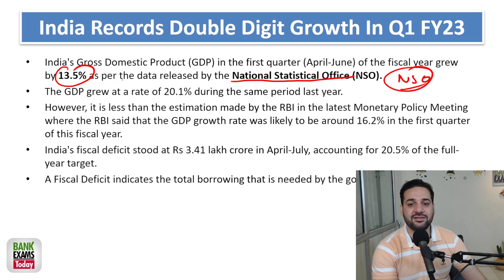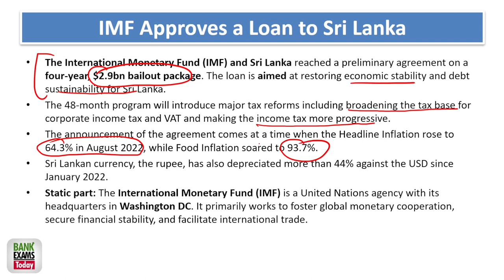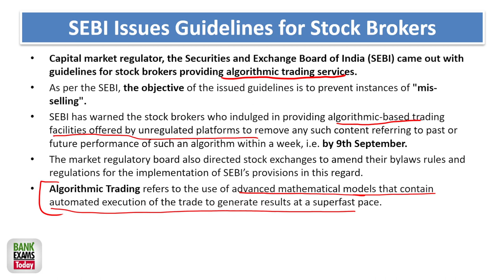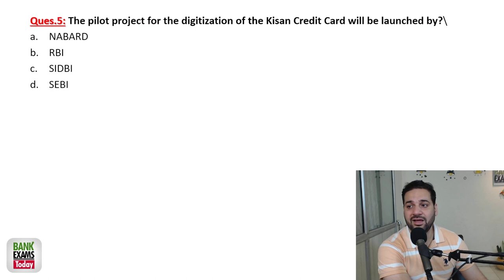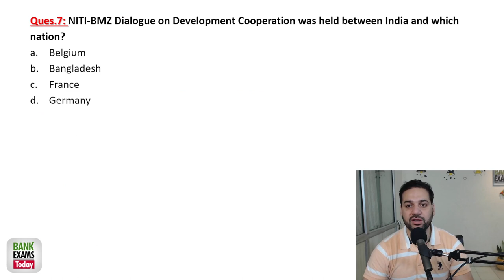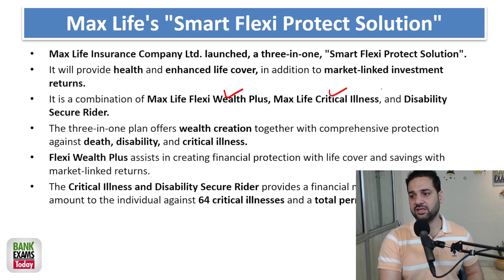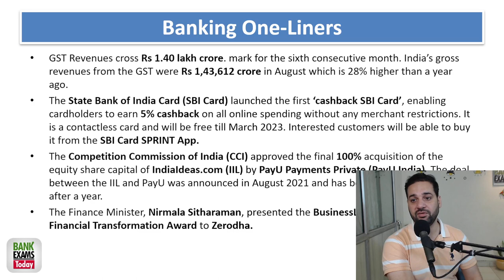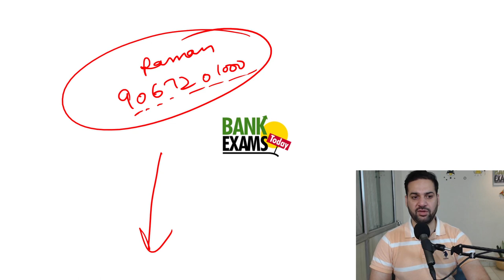IBPS RRB Scale 2 Financial awareness: September 2022 (1-10 Sep)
The complete coverage of IBPS RRB Scale 2 Financial Awareness for the month of September 2022.

10 important questions are covered in this session.

Mobile Apps